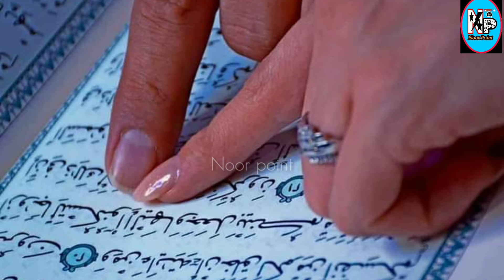Mardon ko janat men hooren milengi magar aurton ko kia milay ga Ek Malomati report Noor point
اسلام علیکم کیسے ہیں آپ سب آج کی ویڈو میں ہم بتائیں گے کہ مردوں کو جنت میں حوریں ملیں گی تو عورتوں کو کیا ملے گا اور کنوری فوت شدہ لڑکی کو کیا ملے گا مکمل تفصیل کے لیے ویڈو کو فل دیکھے ویڈو کو لائک کریں شئر کریں چینل کو سبکرائب کریں شکریہ